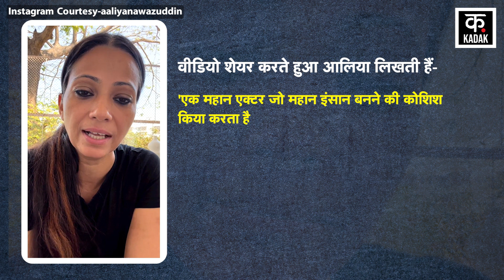Nawazuddin Siddiqui पर Wife Aaliya ने लगाए ये आरोप, Social Media पर शेयर किया Video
The personal life of Bollywood actor Nawazuddin Siddiqui is witnessing upheaval since a few days. Disagreement is being seen between Nawazuddin and his wife Aaliya Siddiqui. Aaliya has allegedly filed a rape case against her husband Nawazuddin. Aaliya has told about this by sharing a video on Instagram. In the video, Aaliya was seen making very serious allegations against the actor.

बॉलीवुड अभिनेता नवाजुद्दीन सिद्दीकी की पर्सनल लाइफ में कुछ दिनों से उथल-पुथल देखने को मिल रहा है. नवाजुद्दीन और उनकी पत्नी आलिया सिद्दीकी के बीच मनमुटाव देखा जा रहा है. आलिया ने अपने पति नवाजुद्दीन के खिलाफ कथित तौर पर रेप का मामला दर्ज कराया है. इस बारे में आलिया ने इंस्टाग्राम पर एक वीडियो शेयर कर बताया है. वीडियो में आलिया एक्टर पर बेहद गंभीर आरोप लगाती नजर आईं.